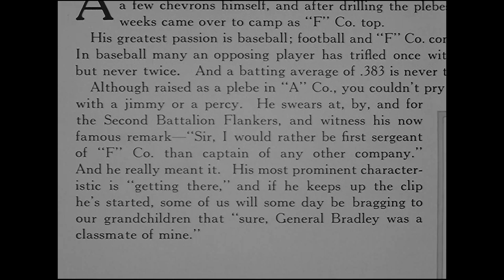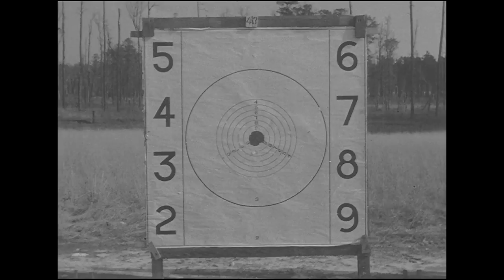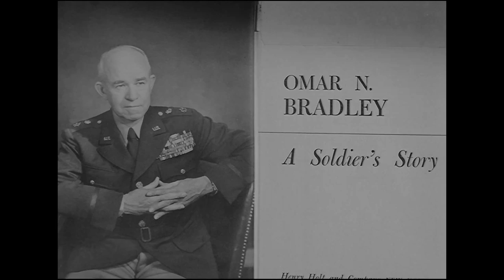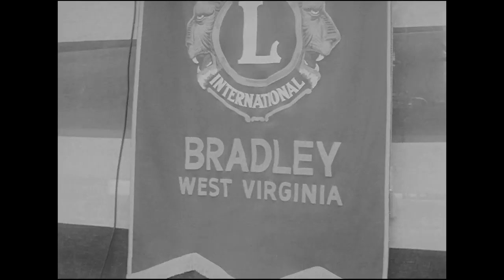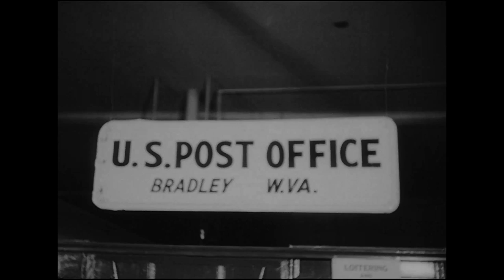WW2 Hero - General Omar Bradley of the US Army Allied Forces [HD]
The story of one of the greatest military leaders of the WW2 Generation - General Omar Bradley of the US Army Allied Forces.

This video is a work of the United States Federal Government prepared by federal government officers and/or employees as part of their official duties and is not copyrightable and is in the public domain and free to use for any purpose including commercial use.

PIN 30153
FAMOUS GENERALS - BRADLEY
1963
STORY OF GENERAL OMAR BRADLEY AND HIS RISE TO TOP RANK IN WORLD WAR II - TRACES HIS EARLY DAYS AND SCHOOLING AS WELL AS HIS MILITARY CAREER..